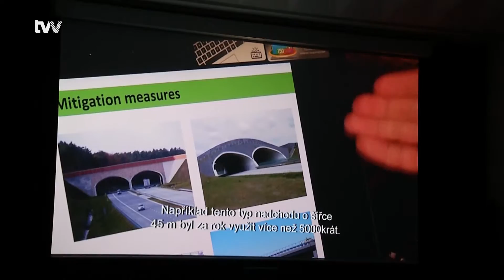Nehody se zvěří. V loňském roce jich znovu přibylo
Vysočina - Rychlý rozvoj dopravy přináší nová rizika pro krajinu a přírodu. Frekventované silnice vytvářejí v krajině obtížně překonatelné bariéry, brání přirozenému pohybu živočichů a způsobují ohrožení existence mnoha živočišných druhů. Za loňský rok nehod přibylo, nárůst je víc než stoprocentní.